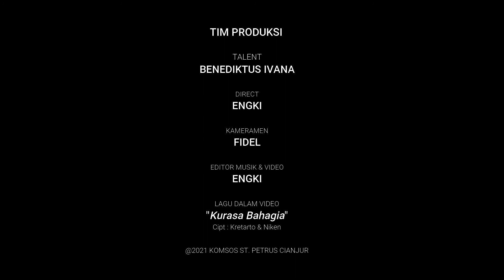Kurasa Bahagia - Benediktus Ivana Cover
"Kurasa Bahagia"
Cipt : Kretarto & Niken